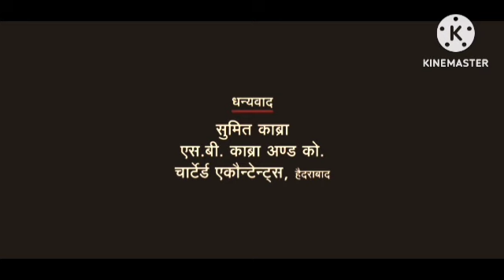Dilwale Dulhania Le Jayenge Full Review analysis & Facts || Shahrukh Khan, Kajol, Amrish